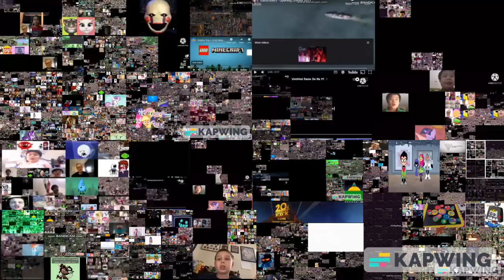Dame Da Ne But Its Making Me Question My Existence 24 Almost The End